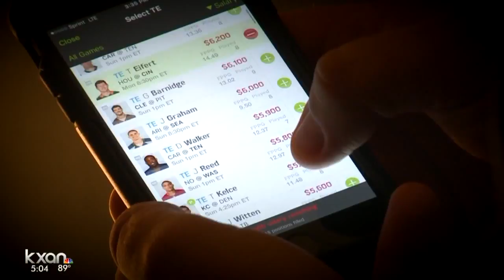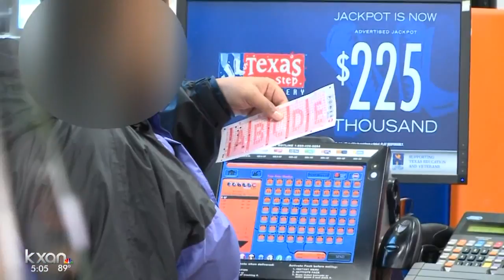Texas unlikely to legalize sports betting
But both Governor Greg Abbott and Lieutenant Governor Dan Patrick said in the past. That will not happen here. KXAN political reporter Phil Prazan reports sports betting in Texas is still against the law until lawmakers make a change.